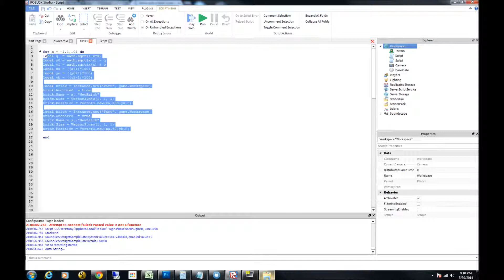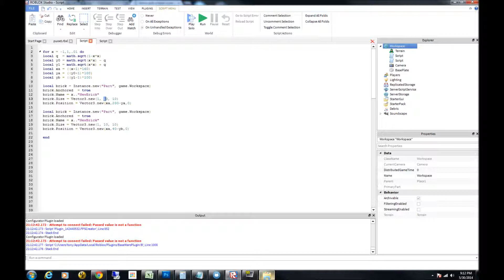How to Graph a Heart Curve in Roblox with Lua Scripting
A cool way to generate math shapes using Lua scripting in Roblox.  You can grab the code here: